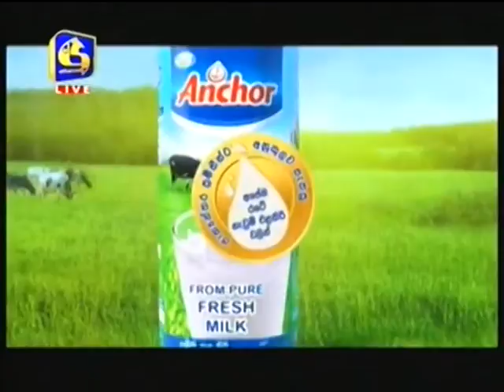Swarnawahini-Ayubowan Sri Lanka 16-5-16